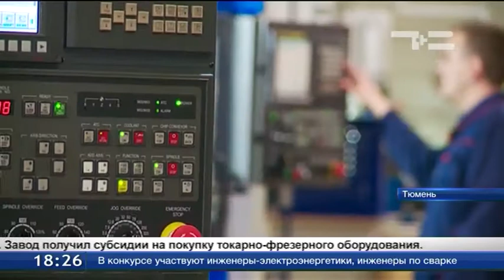Новые технологии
К 2019 году птицефабрика «Пышминская» будет обновлена на 90%. В модернизации предприятия принимает участие и тюменский завод «Профмодуль». Одними из первых в России здесь наладили выпуск «стройматериалов будущего» - сэндвич-панелей с пир-пур наполнителем вместо минваты. Они в 2 раза тоньше и в 4 раза легче, проще в монтаже и имеют лучшие эксплуатационные характеристики. С помощью продукции завода специалисты возводят промышленные и гражданские объекты по всей стране, включая и районы Крайнего Севера.
Григорий Плешев, начальник отдела продаж завода «Профмодуль»: «Из такого рулона мы изготавливаем дальнейшую продукцию: профнастил, металлочерепицу, элементы для кровли и фасадов». Поставщики металла - только российские. В цехе по производству профнастила запущены 8 линий проката. Увеличить спектр выпускаемой продукции помогла господдержка. Завод получил субсидии на покупку токарно-фрезерного оборудования.